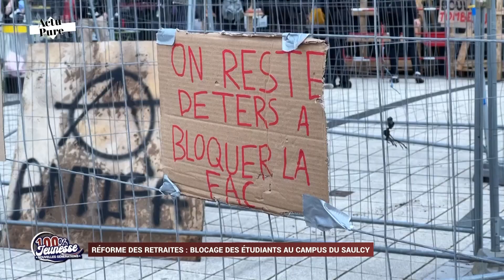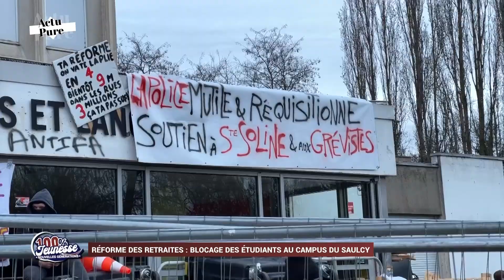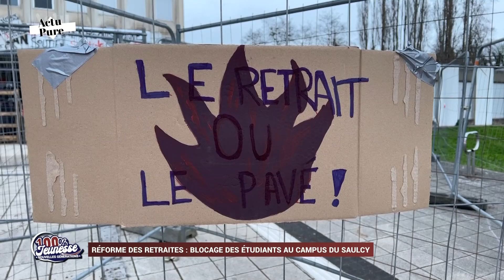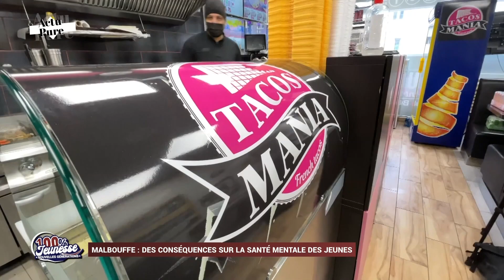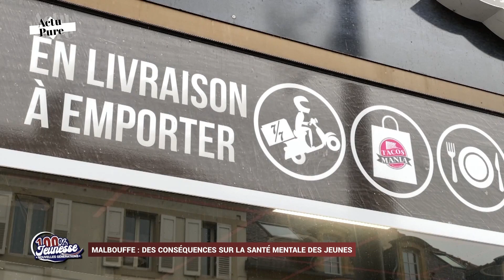100% jeunesse N°15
Les invités de ce numéro :

Axelle Tripodi, membre de l’UNEF Metz ayant participé au blocus de l’université de Lorraine
Réforme des retraites : blocage des étudiants au campus du Saulcy
Ayhan Bostanci, vice-président étudiant de l’université de Lorraine
Université de Lorraine : des élections très attendues
Manoah Bluhm, fondateur de « La Papillonnerie »
Jeune entrepreneur : Manoah Bluhm, « tête de noeud »
Aurélia Bardot, diététicienne nutritionniste
Malbouffe : des conséquences sur la santé mentale des jeunes
Carmen Taffo, chanteuse